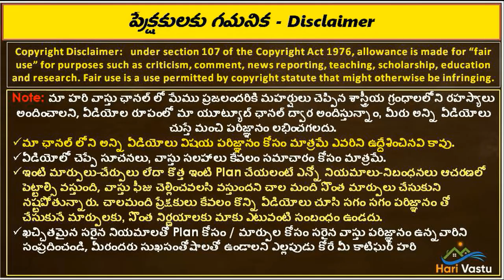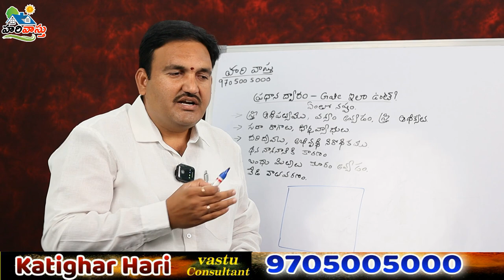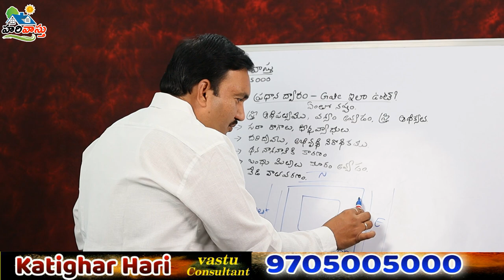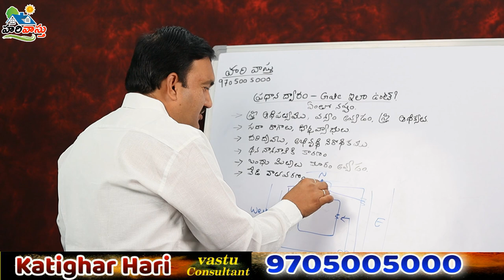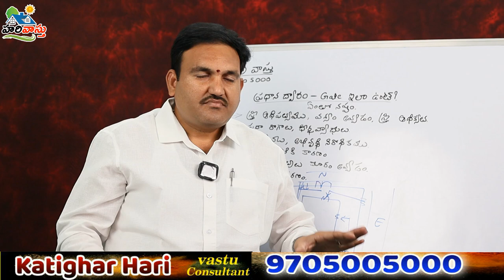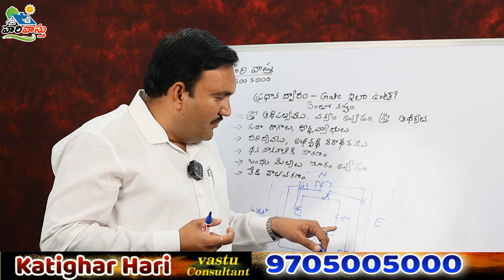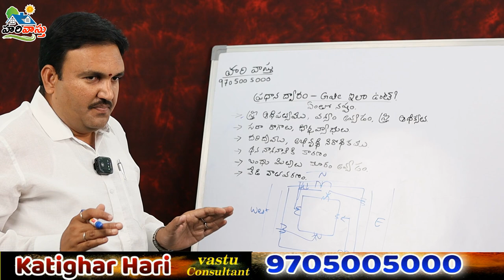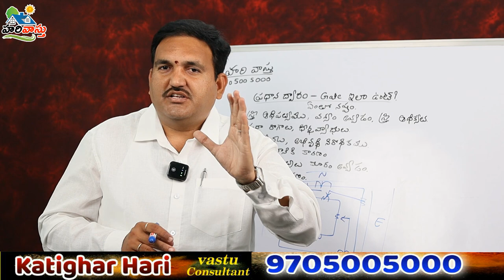Placement of Maindoor & Main Gate || Hari Vastu || pradhana Dwaram Vastu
👉 Please Watch  ► Placement of Maindoor & Main Gate || Hari Vastu || pradhana Dwaram Vastu

How to place main door and main gate
pradhana dwaram ela undali
pradhana dwaram pradhana gate ela unte baguntundi
best place for maindoor and main gate
Gate vastu
main door vastu niyamalu
dwarala vastu niyamalu